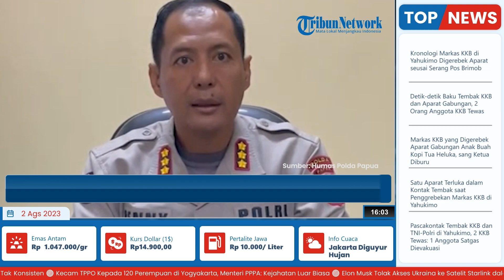Kronologi Markas KKB di Yahukimo Digerebek Aparat seusai Serang Pos Brimob, 2 Pentolan KKB Tewas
TRIBUN-VIDEO.COM - Aparat gabungan menggerebek Markas Kelompok Kriminal Bersenjata (KKB) di Yahukimo pada Selasa (1/8/2023).

Penyergapan ini dilakukan seusai KKB wilayah Yahukimo melakukan penembakan ke Markas Pos Brimob Polda Papua BKO Polres Yahukimo pada Senin (31/7/2023).

Dalam insiden tersebut, 2 pentolan KKB dinyatakan tewas dalam kontak tembak.

Kabid Humas Polda Papua, Kombes Pol Ignatius Benny Ady Prabowo menegaskan, personel melakukan penyisiran di seputaran kota Yahukimo sebelum melakukan penggrebekan.

Dalam penggerebekan itu, personel mengamankan satu orang yang diduga anggota KKB di wilayah Yahukimo berinisial AS.

Setelah mengamankan AS, personel gabungan melakukan penyelidikan lebih lanjut.

Dari penyelidikan, didapati bahwa ada dua pelaku yang melakukan penyerangan terhadap Pos Brimob Polda Papua BKO Polres Yakukimo hingga aparat akhirnya melakukan penyergapan.

Personel langsung melakukan penyergapan di TKP.

Markas KKB Yahukimo berada di dalam hutan di belakang Kantor Bupati Yahukimo. (Tribun-Video.com)

Artikel ini telah tayang di Tribun-Papua.com dengan judul Markas KKB Papua di Yahukimo Diserbu, Kontak Tembak Pecah: 2 Anggota Tewas,

VP: Reyhan Daffa Hidayyahya